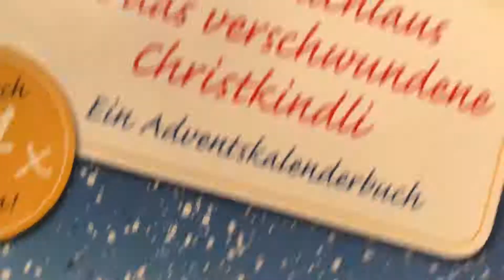Der Salamichlaus und das verschwundene Christkindli, CLip 1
Das erste Schweizer Adventskalenderbuch wartet mit einer sehr munteren Geschichte zum Selber-, noch besser aber zum Vorlesen auf. Mit einer Geschichte, die Jung und Alt in ihren Bann ziehen und nicht nur die Kleinen zu Tränen rühren wird. Frohe Weihnachten!